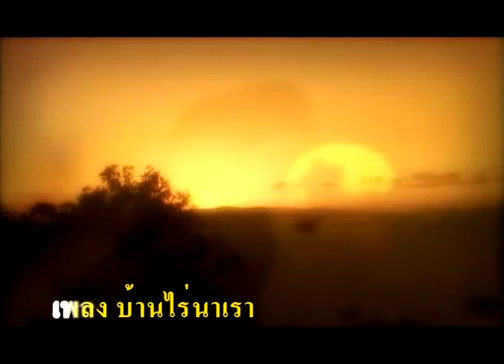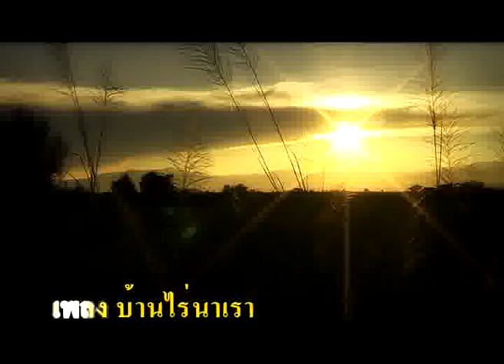๒๒. เพลงบ้านไร่นาเรา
รายการ "เพลงของแผ่นดิน"
ออกอากาศทาง สทท.11